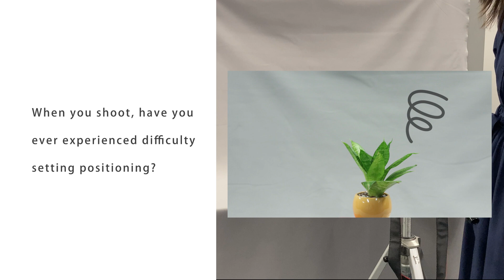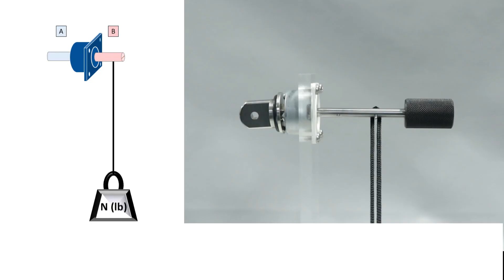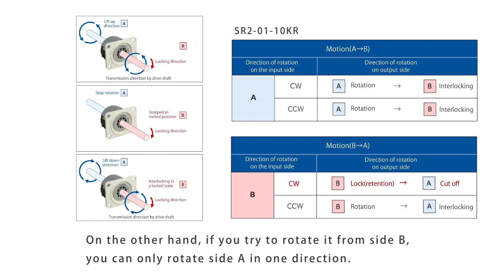Height adjustment mechanism | TOK, Inc.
We hope our device is useful for you.
TOK's Bi-directional No Back Clutch " SR2 series " is the greatest device to be easily lifted up and  down a table by one hand control even if the object is heavy.
The table stops exactly wherever you want it to stop and keeps the set position.

ーSR2 series / SR12 series  product featuresー
-Allowable torque: 1.25N･m / 12.5N･m
-Allowable rotational speed (guideline): 60min-1
-No power source such as electricity required
-Easy to use
-Compactness to adapt to different environments
-Reasonable price
-Easy to install without the need for complex machining

The SR12 is higher torque than the SR2. See below for full product specifications.

As a manufacturer of mechanical core parts, TOK, Inc. offers many types of technical design.